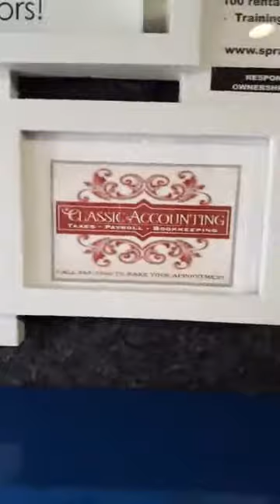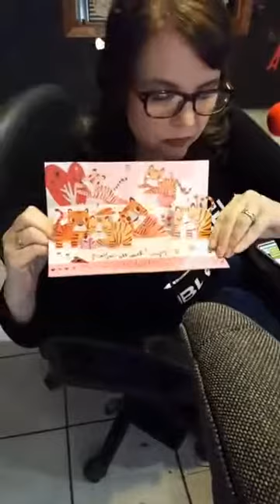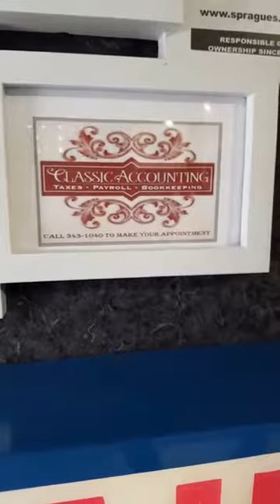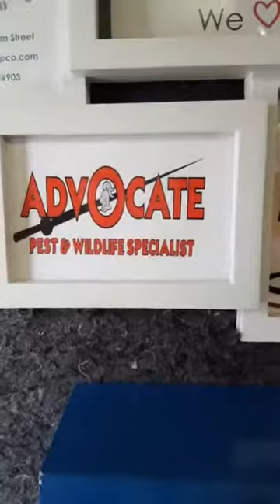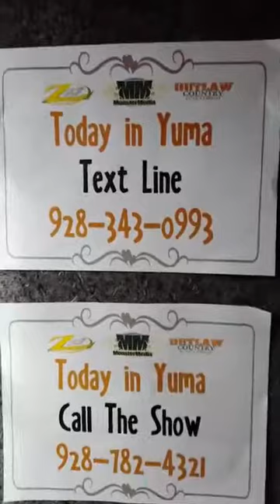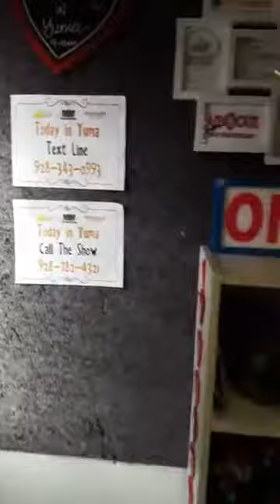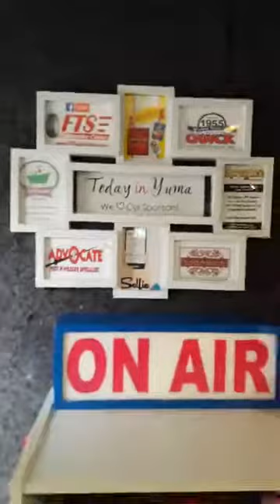Today in Yuma 2/14/18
SGT. LORI FRANKLIN FROM THE YUMA POLICE DEPARTMENT CAME TO TALK ABOUT THE HORRIBLE FIRE AT MESA HEIGHTS APARTMENT COMPLEX BUILD SITE. 15 OF THE UNITS WERE COMPLETELY DESTROYED. THE FIRE IS BELIEVED TO BE ARSON AND THEY ARE STILL TRYING TO FIND LEADS AS TO WHO THE 2 MEN ARE IN THE VIDEO THEY HAVE.

SARAH WISDOM FROM THE YUMA COUNTY LIBRARY DISTRICT
Saving on a Restrictive Budget
Gain control of your personal finances in 2018! On Thursday, February 15th, the Somerton Library is offering “Saving on a Restrictive Budget” at 4:00 p.m. Learn how to create and maintain a budget that includes putting money into savings. There is no charge to attend.

The Somerton Library is located at 240 Canal Street in Somerton, AZ.

Book Tasting
Don’t know what to read for the 2018 Adult Winter Reading Program? On Friday, February 16th, the Heritage Library will host a Book Tasting at 11:00 a.m. Bring a book you love and be ready to share it as we "sample" each other's favorite stories.

Submit your completed reading log by Wednesday, February 28th, for chances to win prizes, including an Edible Arrangements fruit basket! There is no charge to participate.

The Heritage Library is located at 350 S Third Avenue.

Art & Poetry Exhibition
On February 16th and 17th, the Foothills Library will host the 3rd Annual Art & Poetry Exhibition, where artists and poets inspire each other! View artwork and poetry on display, created by local poets, based on artwork by local artists. Vote for your favorite collaboration!

Friday, February 16th • 11:00 a.m. – 5:00 p.m.
Saturday, February 17th • 10:00 a.m. – 3:00 p.m.

The Foothills Library is located at 13226 E. South Frontage Road.

JESSICA CASTRO FROM THE SAGUARO FOUNDATION TALKED ABOUT THE COMEDY SHOW COMING UP ON FEB 24TH. PAUL RODRIGUEZ WILL BE THE HEADLINER, AND PROCEEDS WILL BENEFIT SAGUARO AND THEIR PROGRAMS.

ADRIANA DEL RIO WITH SUNSET COMMUNITY HEALTH CENTER CAME TO TALK ABOUT THE LITTLE HEROES HEALTH FAIR ON MARCH 10TH.  THEY WILL BE OFFERING FREE HEALTH SCREENINGS FOR KIDS.